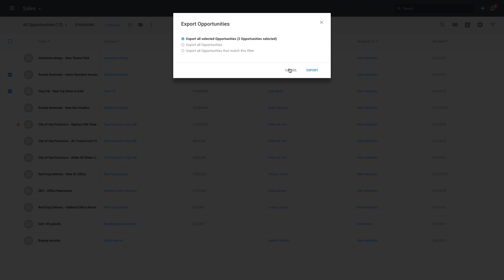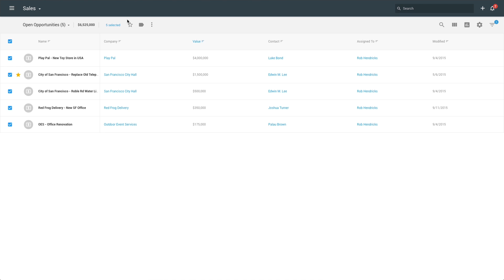Exporting Copper (formerly ProsperWorks) Data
This video walks you through how to export your data from Copper (formerly ProsperWorks).